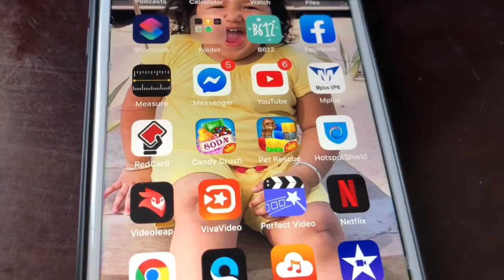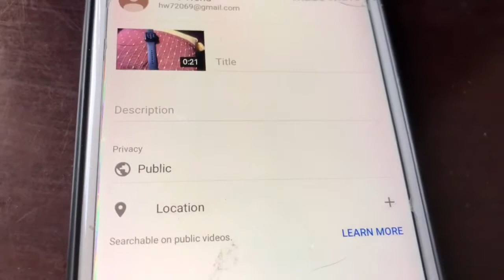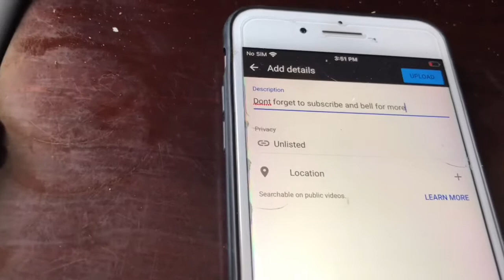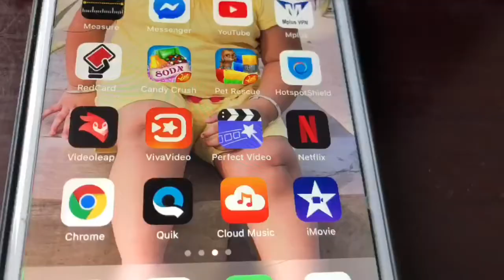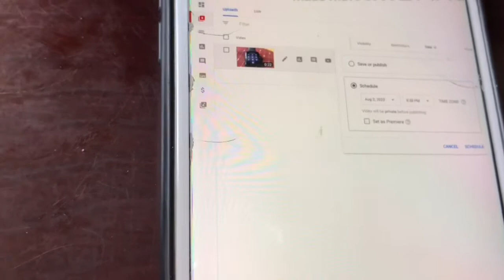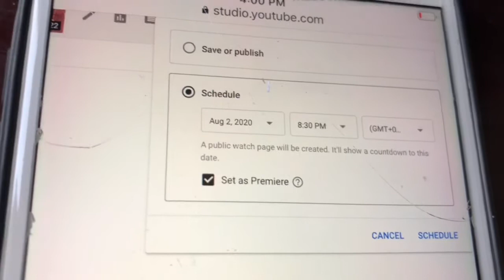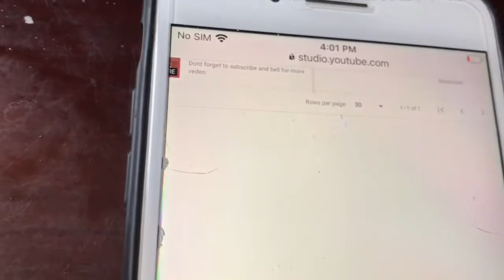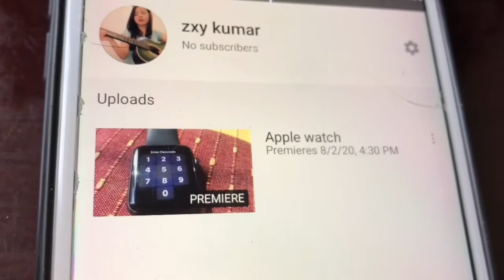Paano gumawa ng PREMIER? batanguena version